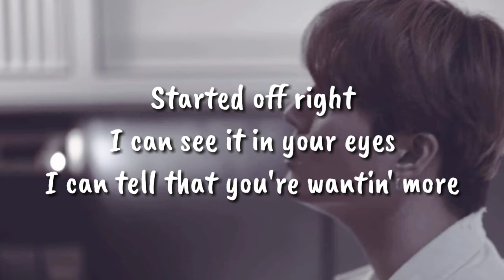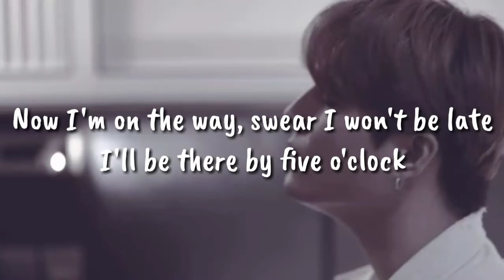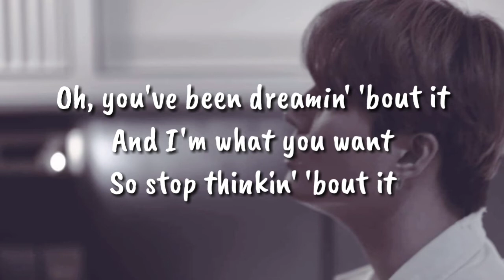"Talk - Khalid" Lyrics cover by Young K of DAY6